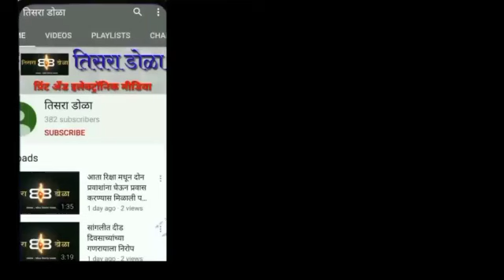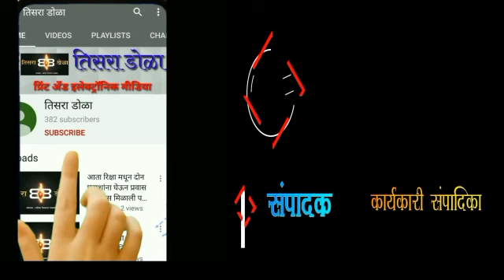सिव्हिलला 93 कोटींचा निधी - पहा डॉ. साळुंखे काय म्हणाले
सांगली सिव्हिलला निधी मिळाला मात्र काय काय आल्या अडचणी ; या निधीतून काय काय कामे होणार ; पहा सिव्हील सर्जन डॉ. संजय साळुंखे यांची विशेष मुलाखत